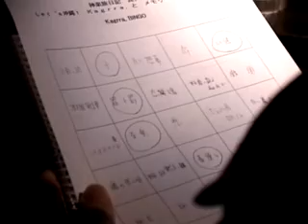Nest of Kagrra, 11 (AUGA Trip to Okinawa Part 1)